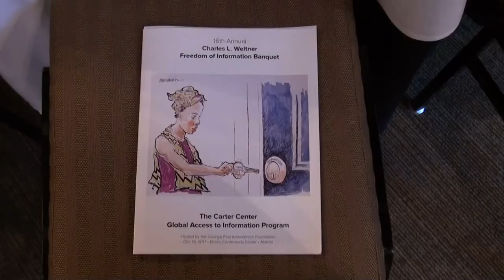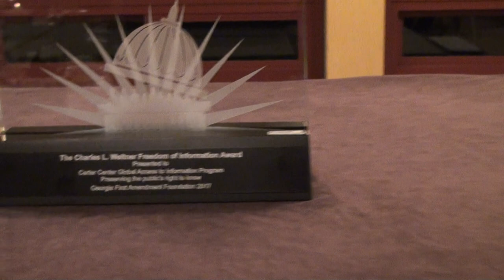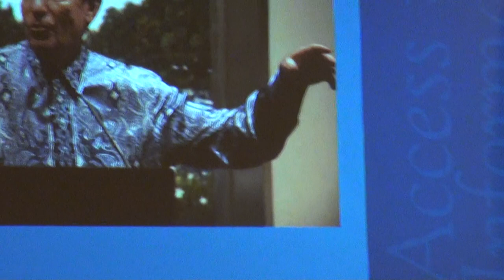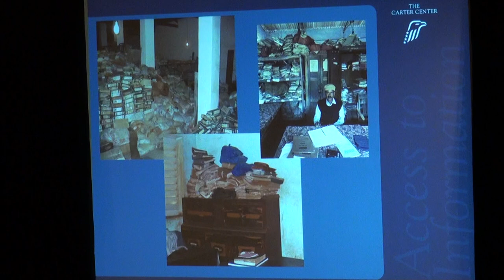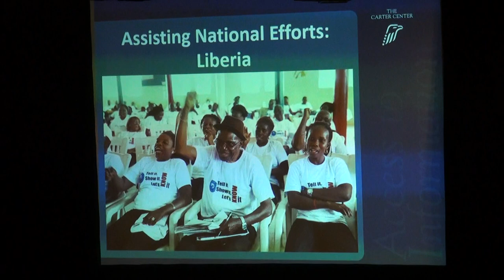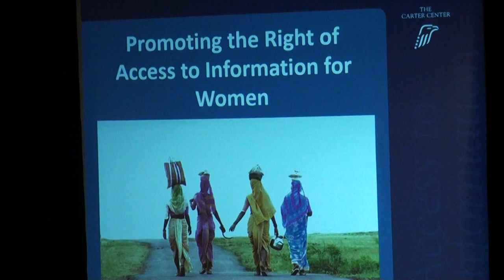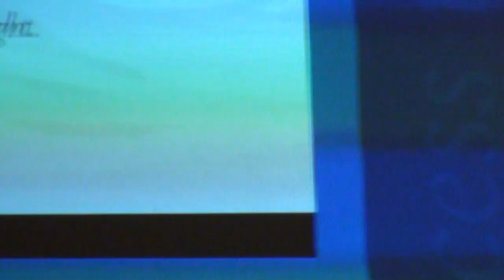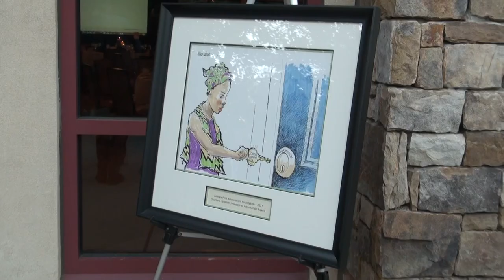Georgia First Amendment Foundation Charles L. Weltner Freedom of Information Banquet 10/19/17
GFAF Charles L. Weltner Freedom of Information Award Banquet held in the Silverbell Pavilion at the Emory Conference Center Hotel in Atlanta, Georgia on Thursday, October 19, 2017.

Event to honor the Carter Center’s Global Access to Information Program and the late Judge Stephanie B. Manis of Fulton County Superior Court.

The Carter Center’s Global Access to Information Program works to improve governance and transform citizens’ lives worldwide by providing governments with actionable advice and technical assistance that increase transparency and help citizens exercise their fundamental right to information. The Georgia First Amendment Foundation is honoring that important work by naming the Atlanta-based program as recipient of the 2017 Charles L. Weltner Freedom of Information Award.

The foundation also is honoring the late Fulton County Superior Court Judge Stephanie B. Manis with its Open Government Hero Award. Manis, who died in December, was an unwavering advocate of open records and open meetings during her years in the Office of the Georgia Attorney General and on the bench.

Both awards will be presented during the foundation’s annual Weltner evening banquet on Oct. 19 at the Emory Conference Center in Atlanta.

Representing 2017 Weltner Award recipient The Carter Center Global Access to Information Program: David Schimmel, Laura Neuman, Kari Mackey and Elizabeth McGlamry.

Laura Neuman, director of the Carter Center’s Global Access to Information Program, will accept the Weltner Freedom of Information Award and serve as the event’s keynote speaker.

Manis’ family, husband Robert Manis and daughters Tamara Perciful, Lisa Vayle, and Valerie Egan, will accept the Open Government Hero Award in her honor.

The Georgia First Amendment Foundation’s Freedom of Information Award is named for Charles L. Weltner, a former chief justice of the Georgia Supreme Court who championed freedom of information and ethics in state government. The annual Weltner Banquet provides financial support for the foundation’s narrow and essential mission: fighting for free speech, government transparency and access to public information in Georgia.